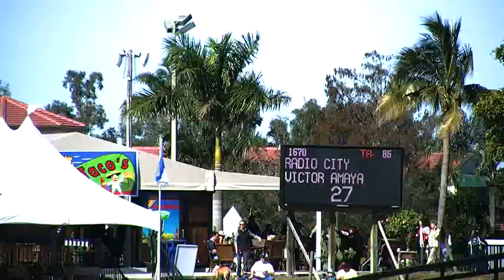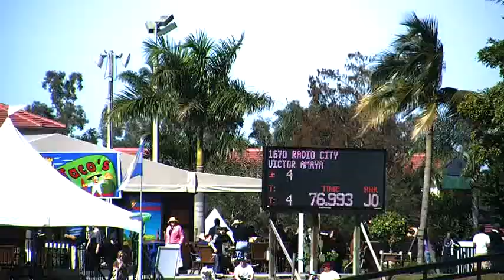Video of RADIO CITY ridden by VICTOR AMAYA from ShowNet!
RADIO CITY ridden by VICTOR AMAYA at WEF 1 Surpass.  This round is from class 1001, $25000 Suncast 1.50m Championship Jumper Classic and finished 7 of 18.